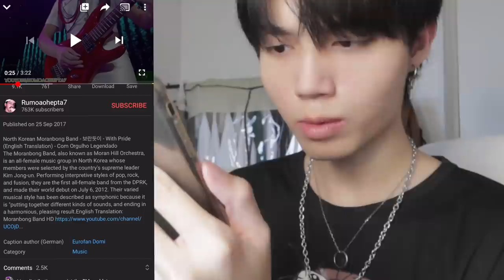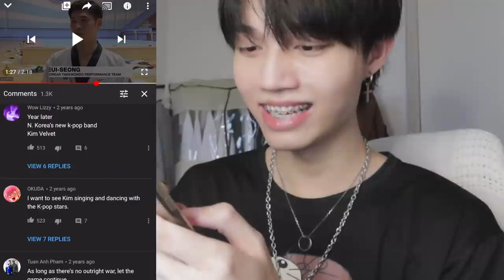kpoper reacts to North Korean idols - I stan Kim aka the biggest idol in N-KPOP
so at least now we know that Kim is an idol as well as the biggest fan of Red Velvet…

follow my

or
Please write to me on email/ins so I can have a chance to say thank you!